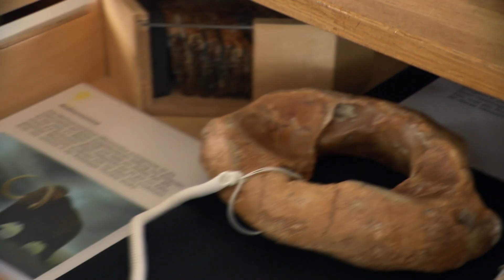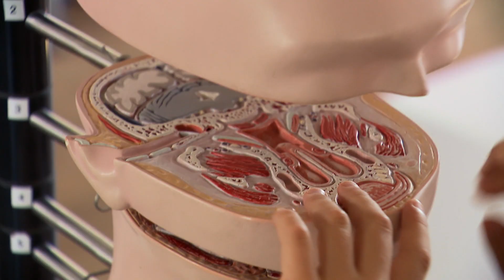Swisslos: Kulturama (ZH)